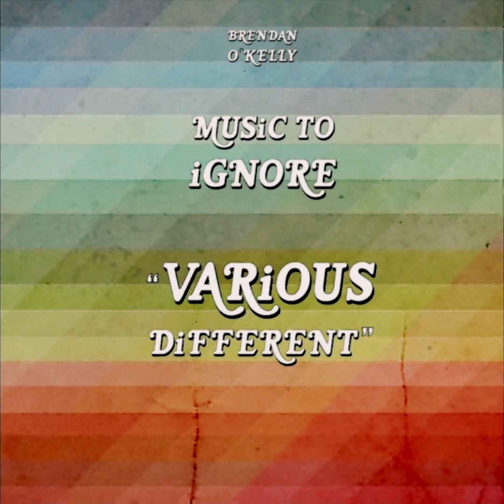Various Different Audio Track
When you do it helps me out a lot. So ... Thank you.